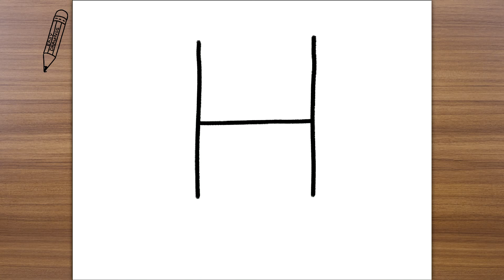How to Turn H into Pikachu, Easy Drawings